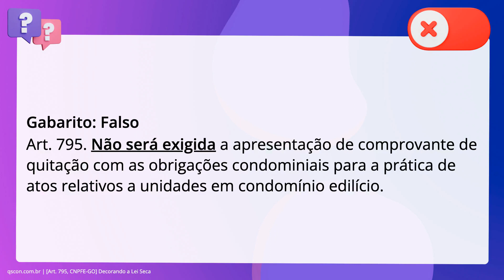QScon Direito: [Art. 795, CNPFE-GO] Decorando a Lei Seca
De acordo com o Código de Normas e Procedimentos do Foro Extrajudicial da. CGJ-GO, será exigida a apresentação de comprovante de quitação com as obrigações. condominiais para a prática de atos relativos a unidades em condomínio edilício.

Gabarito: Falso